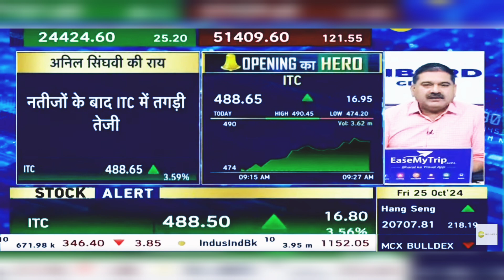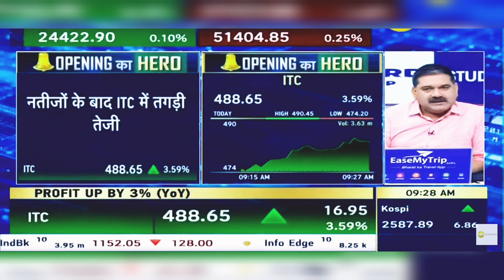ITC Share News Today: ITC Share News | ITC Share Latest News | 25th October 2024